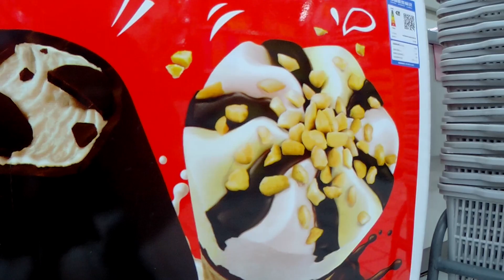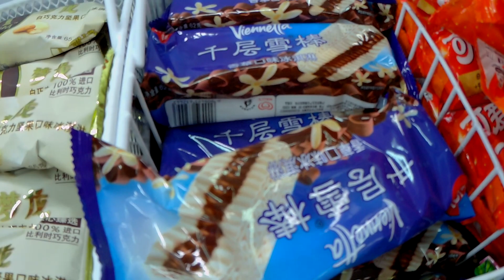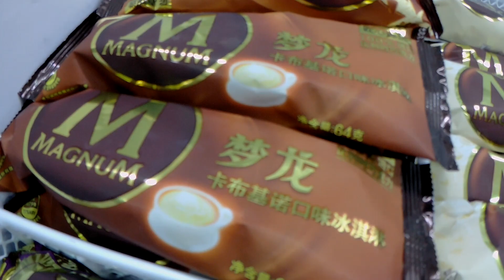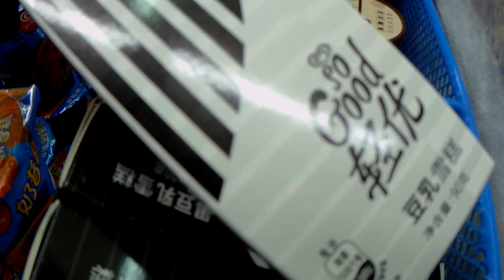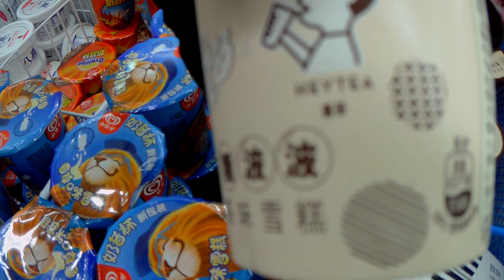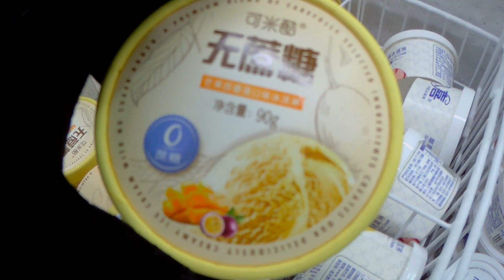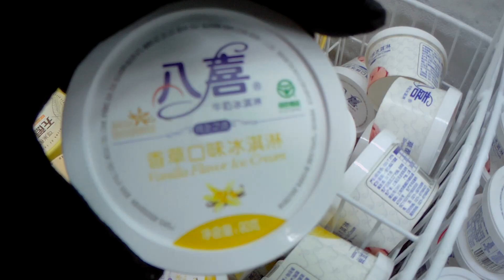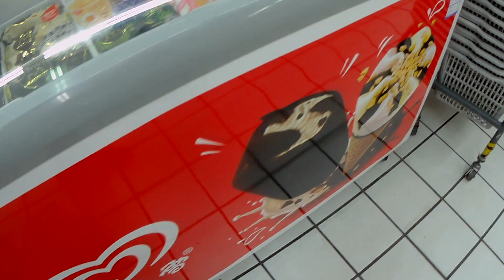WI4US, dzien 42, chodzi za mna Vienetta, Kalifornia wprowadza stan wyjątkowy.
Denis Gierczak z Shanghaiu fajny blog.

Urzędnicy stanu Waszyngton nalegali w środę na cierpliwość, ponieważ personel medyczny zgłaszał strach i gniew wśród ludzi, którzy powiedzieli, że nie mogą być badani na koronawirusa ze względu na ograniczoną pojemność w stanie, który stoi w obliczu najbardziej śmiertelnego wybuchu Stanów Zjednoczonych.

Coronavirus Cases:
96,261
view by country
Deaths:
3,310
Recovered:
53,709